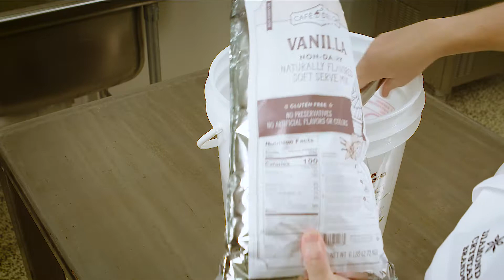Cafe Delight Soft Serve Training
Training demonstration steps to make Cafe Delight Soft Serve.